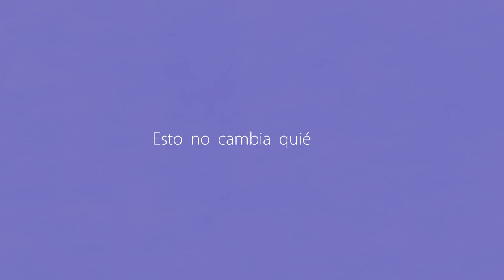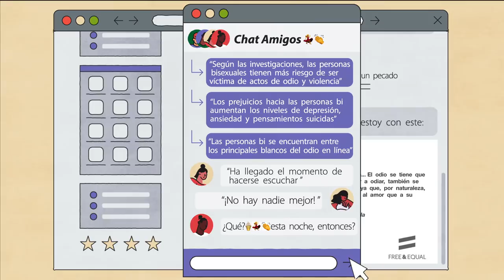ONU Libres e Iguales: Bisexualidad: quebrando los mitos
Las personas bisexuales, a menudo llamadas “bi”, son personas que se sienten atraídas emocional, romántica o sexualmente hacia personas de cualquier sexo. Las personas bi sufren muchos de los mismos abusos que los homosexuales y las lesbianas, incluida la criminalización y la discriminación generalizada. También tienen que lidiar con un conjunto adicional de estereotipos negativos, incluidos los mitos de que ser bi es una fase o que las personas bi son promiscuas, están confundidas o simplemente buscan atención. Algunas personas creen erróneamente que las personas bi no sufren violaciones porque pueden "elegir" estar en relaciones que serán percibidas como heterosexuales. Como resultado, la mayoría de las personas bi temen “salir del armario”, incluso con sus familiares y amigos más cercanos.

Ninguna de estas suposiciones es verdadera. Las personas bi no son más o menos sexuales que otras personas, y son igualmente capaces de amar y comprometerse. Los conceptos erróneos comunes sobre la bisexualidad, incluso entre algunos gays y lesbianas, dejan a muchas personas bi sintiéndose incomprendidas, aisladas y en riesgo de abuso. Las personas bi, y especialmente las mujeres bi, experimentan tasas de violencia desproporcionadamente altas, incluyendo violación. También tienen un mayor riesgo de intimidación, falta de vivienda, depresión y pensamientos suicidas.

El hecho es que las personas bi sólo quieren las mismas cosas que los demás: amor y apoyo de sus familiares y amigos, y respeto de todos los demás.